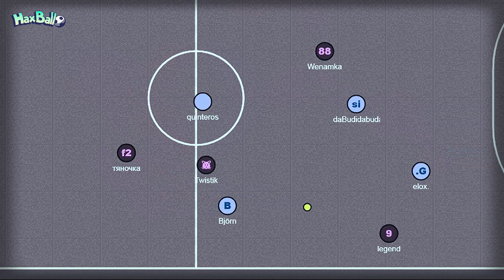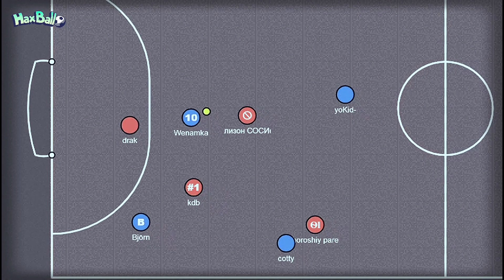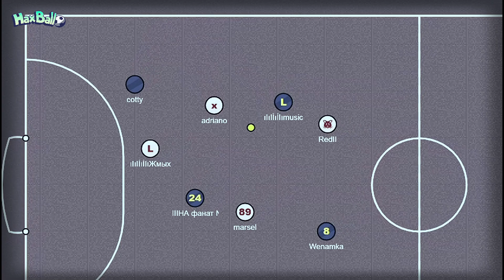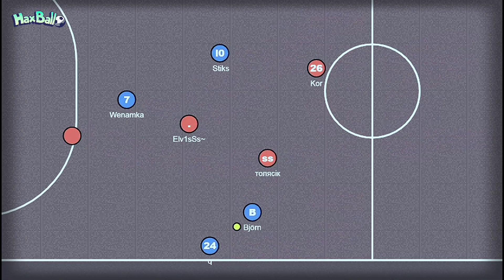Haxball Futsal highlights, part 46